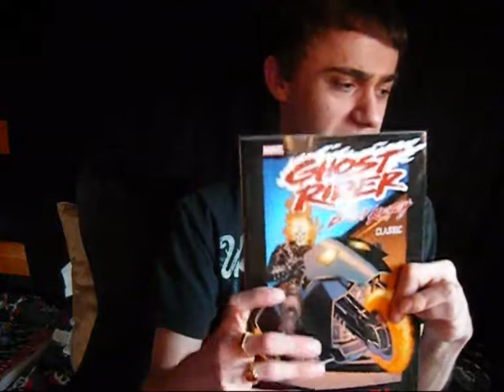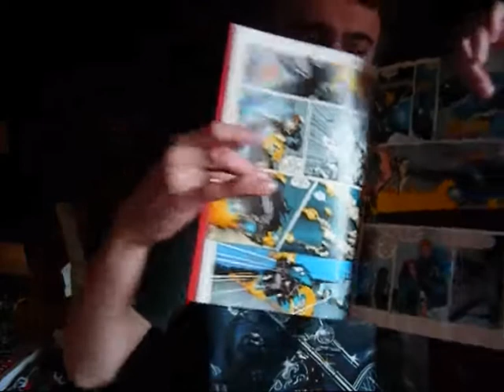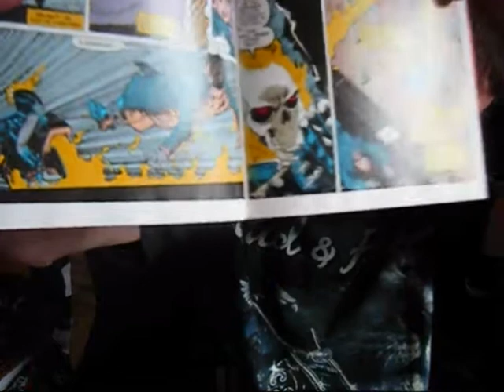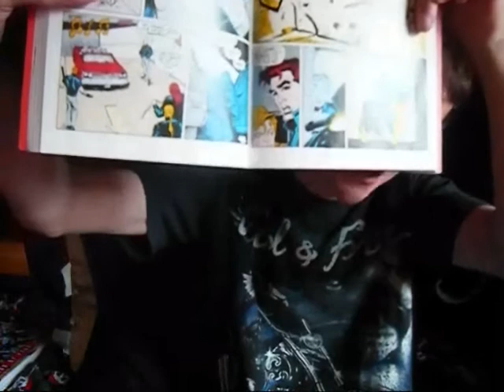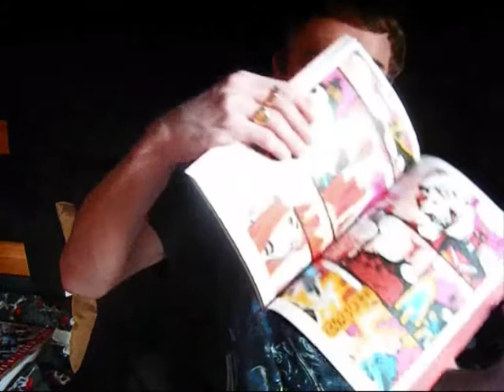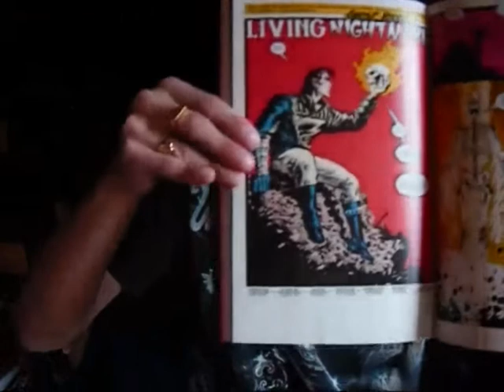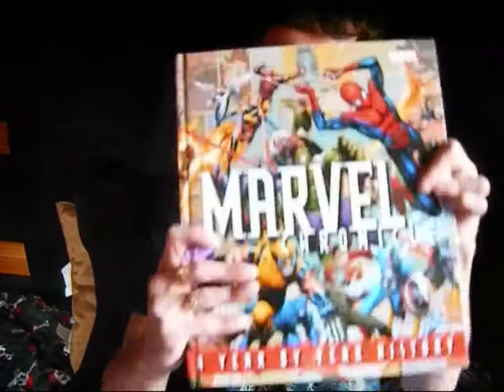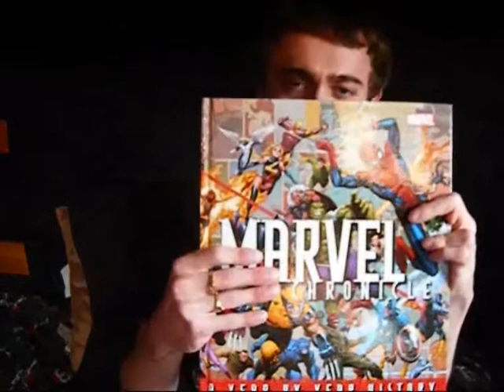Subscriber Requested Graphic Novel Review| Ghost Rider Danny Ketch Classic Vol 1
This is my requested video review for one of my subscriber's 'ClonecommanderJack' on Ghost Rider: Danny Ketch Classic Volume 1. There is a link below to my 'Viewer & Subscriber Request' video. Links are below to this book if you're interested for both residents in the UK and the USA. This series is written by Howard Mackie and is illustrated by Javier Saltares & Mark Texeira and is published by Marvel Comics. I hope you all enjoy watching this video :).

Links to Ghost Rider: Danny Ketch Classic Volume 1 Review

Links to the latest version Marvel Chronicle Encyclopaedia

Links to the DC Universe Encyclopaedia